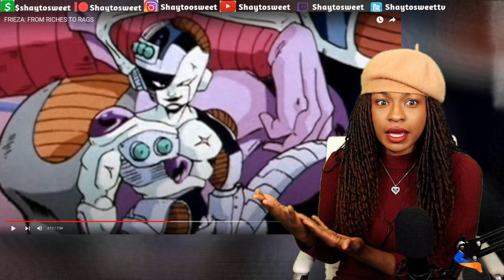I Tried !!! FRIEZA: FROM RICHES TO RAGS | Reaction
In today's Episode of Shaytosweet Reacts, I react to FRIEZA: FROM RICHES TO RAGS